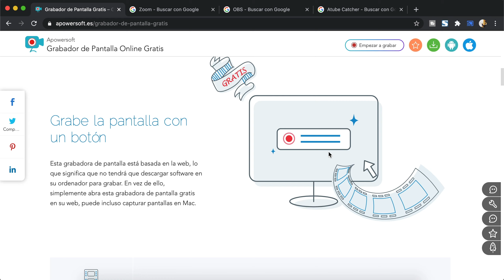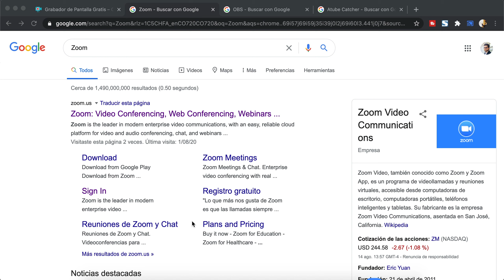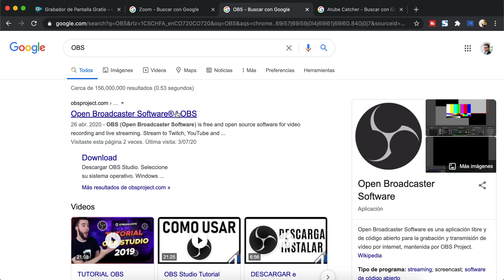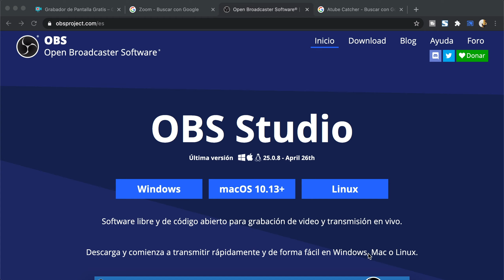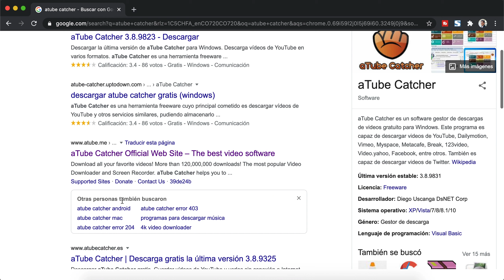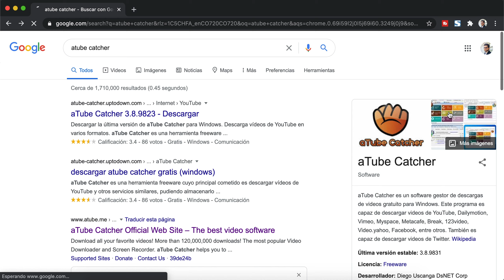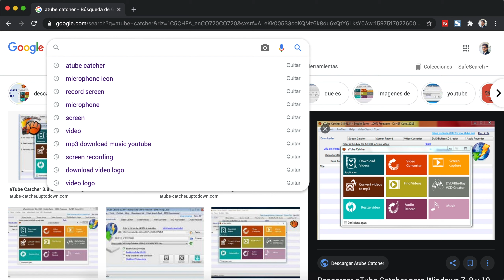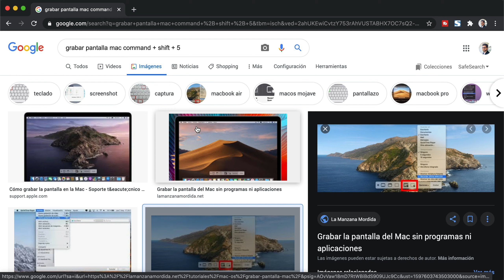4 Herramientas para Grabar pantalla GRATIS + BONUS AL FINAL | Tutoriales al Punto!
🧔🏽Jonathan Pacheco
👨🏽‍💻Ing. de Sistemas
👨🏽‍🏫Esp. en Docencia
🖌 Diseñador UX/UI